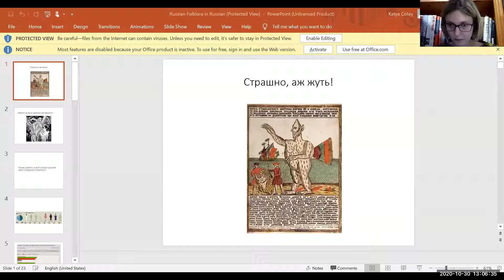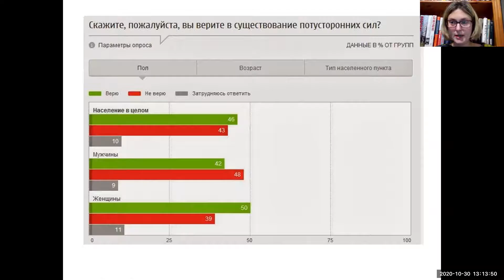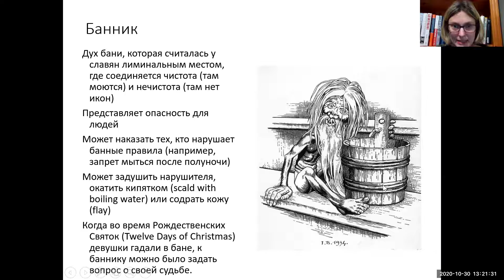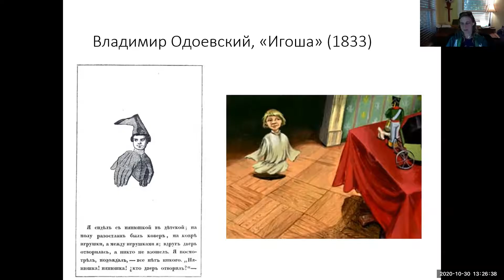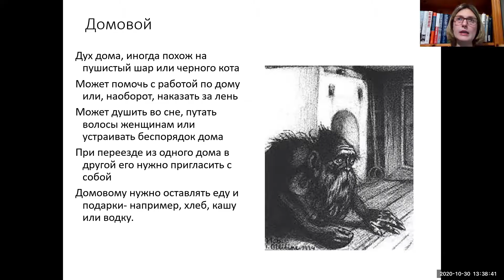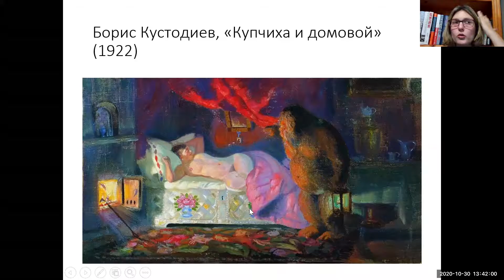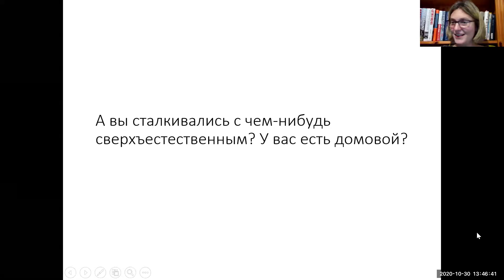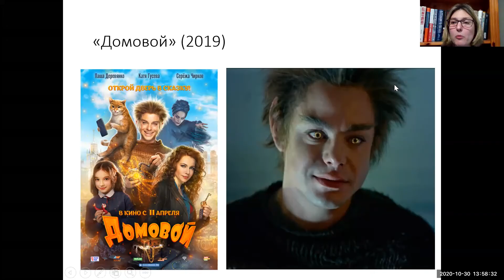"The Russian Hour" - "Scary Russian Folklore with Yekaterina Severts"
It's almost Halloween, and "The Russian Hour" is proud to present Yekaterina Severts' lecture on the Russian undead, spirits, and other scary creatures!

The Russian Hour is a weekly free event for learners of Russian as a foreign language at the Center for Russian, East European, and Eurasian Studies at UT-Austin. Hosted by Dr. Marina Alexandrova and the Texas Slavic Club, The Russian Hour in designed to help improve students' listening and speaking skills while discussing various relevant topics, including politics, culture, history, health, art, education, and business with native speakers of Russian.

Back in the USSR: Rock Music and Russian Culture (Снова в СССР: Рок музыка и русская культура) with Tom Garza.